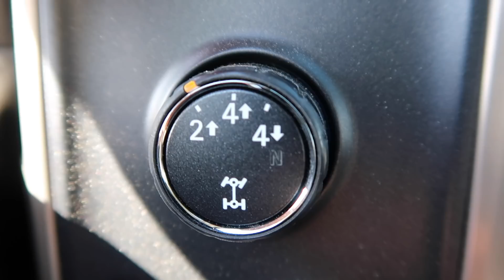CAN THESE WORK WITH STOCK STREET TIRES!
CR SPOTLESS

HOBART WELDER